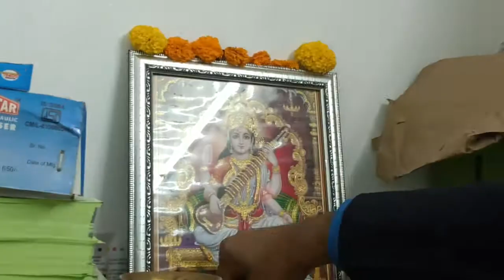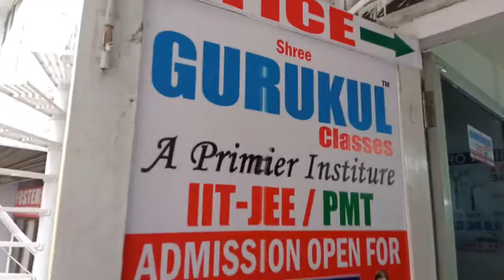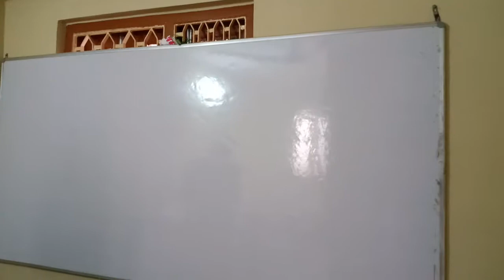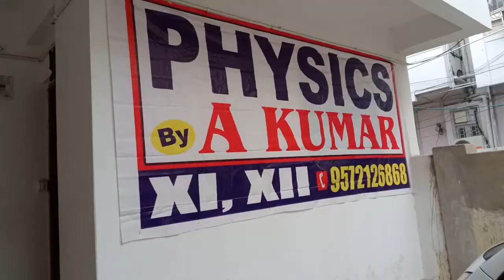Celebrating sarswati puja @my institute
Shree gurukul classes patna
Sarswati puja celebration 2020